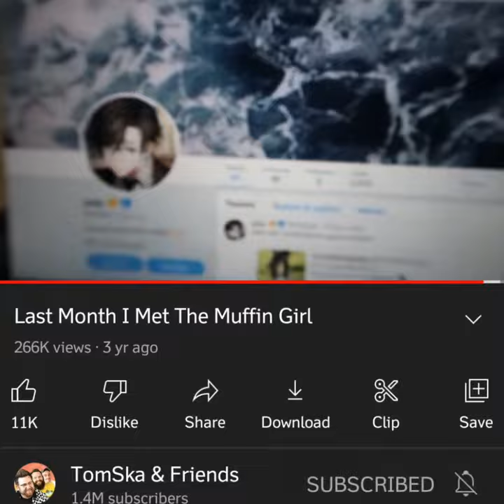[Eddsworld] Tom Never Liked Tord Anyway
The history of the famous "I Never Liked Tord Anyway" shirt worn by Tomska and given away to charity

Sources:
Eddsworld (various episodes)

All stock imagery from Pixabay and Pexels